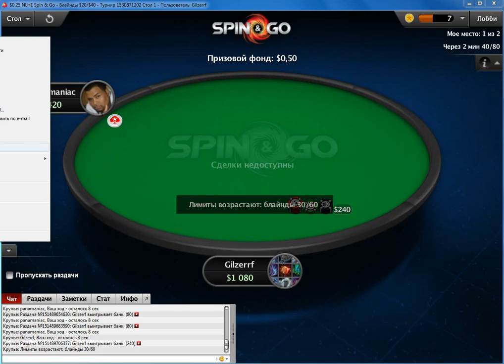Poker stars Spin go Win $0.50 #6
Player : Gilzerrf (Ukraine) Win
Player oleoleg1980 (Russia)
Player panamaniac (Netherlands)